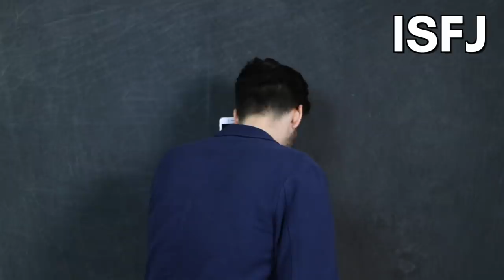16 Personalities' New Year's Resolutions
16 Myers Briggs Personalities Making New Year's Resolutions
☕ If you'd like to show me some love by buying me a coffee, visit my Ko-fi (those who buy your boy a coffee often get early access to videos like this one)

Written by Holly N and FJ

16 personalities making new year's resolutions, 16 types making new year's resolution, myers briggs parody, 16 personalities parody, 16 personalities at a job interview (funny), 16 personalities on a coffee date, 16 myers briggs personalities, mbti, new year's 2020, new year's eve